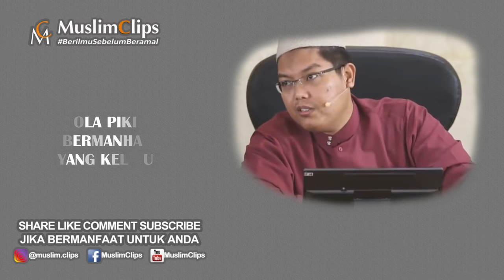MANHAJ NGACO, Apa akidah Palestina? - USTADZ FIRANDA ANDIRJA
Baarakallahu fiikum,
Jazakumullah khairan untuk teman-teman semua yang mau menyimak video ini. Semoga ini menjadi kebaikan dan menjadi wasilah untuk kita bisa mendapatkan hidayah dan istiqomah di atas jalan Allah Subhanahu wata'ala dan Sunnah Rasulullah Solallohu alaihi wasalam.